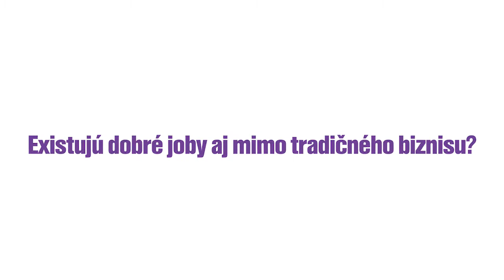Night Of Chances 2013 FMUK "Existujú dobré joby aj mimo tradičného biznisu?"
Night Of Chances 2013 FMUK "Existujú dobré joby aj mimo tradičného biznisu?" 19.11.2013